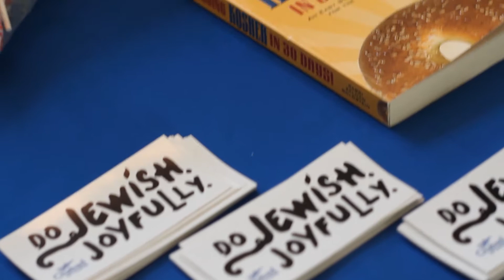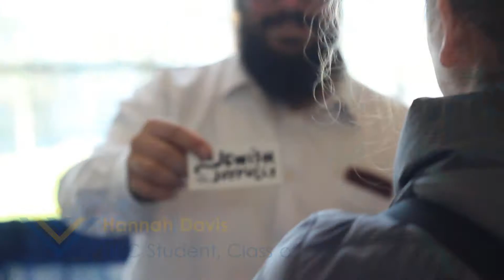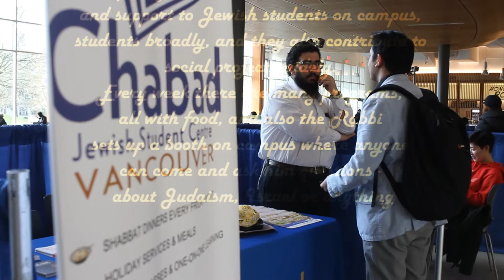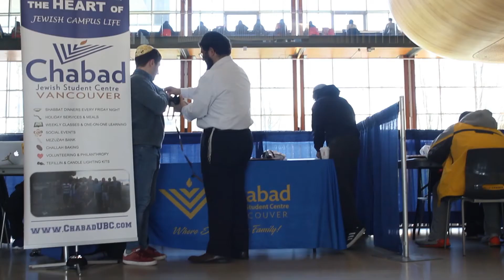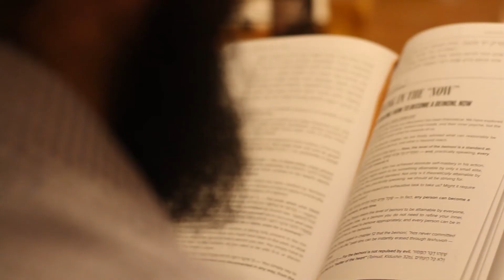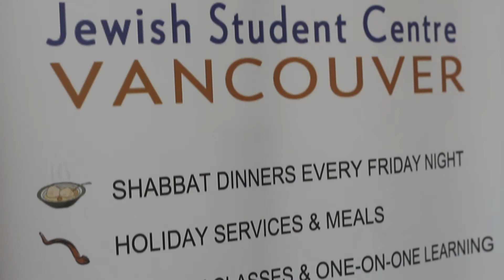Chabbad On Campus (UBC Vancouver)